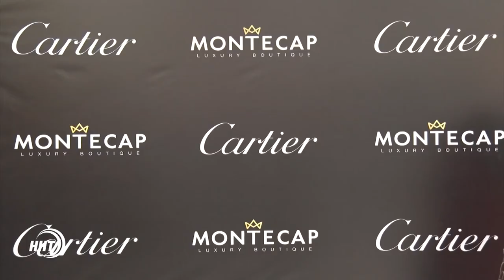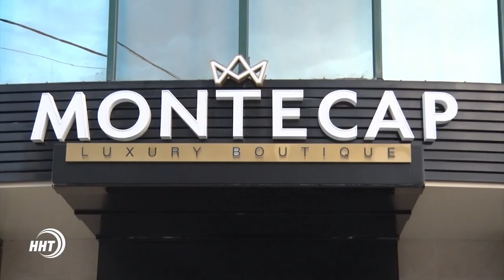Корнер "Cartier" открылся в Махачкале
Официальное представительство одного из передовых часовых брендов сегмента люкс открылось в Дагестане. Ювелирные изделия французского бренда теперь можно приобрести в бутике "Montecap". Будет ли спрос на именитую марку, и чем будут удивлять дагестанцев производители смотрите в сюжете Хадижи Курбановой.